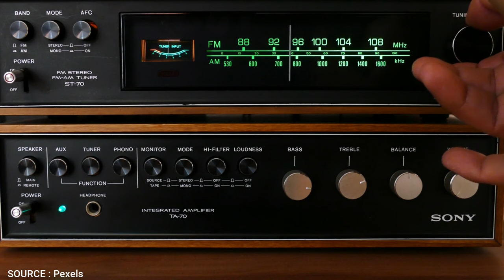These 3 People Were HORRIBLY MAULED By Leopard Seals!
Into the wild, frigid waters hide nature's slick assassin: the leopard seal. This Antarctic predator defies expectations with its curved form and skull that appears to have been plucked from the depths of mythology.

But beware: behind those deceptively innocuous eyes lurks a powerful natural energy. These wild beings have an unexpected aggressiveness, capable of fast and savage attacks.

The leopard seal is a dangerous creature that epitomizes the untamed essence of the freezing tundra. Welcome to the Untamed, where we reveal three stories of Antarctica scientists who try to pet this leopard seal and instantly regret it.